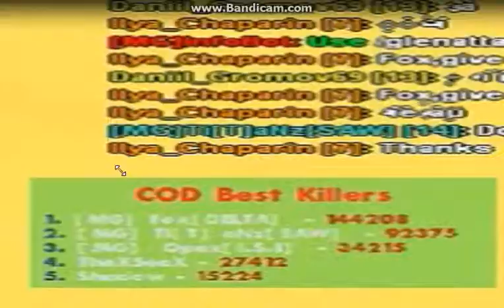Call of Duty-World War [MG] | Pro pilot |Samp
Maximum Gaming

HostName: » Call of Duty - World War™ « [MG]
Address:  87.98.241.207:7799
Players: 76 / 100
Ping:     161
Mode:     COD-WW™ v12.1a|Minigames|COD|Ghosts|WW™
Map:      LV/LS/SF
GTA San Andreas :)
[MG]Fox[DELTA]
Developers: [MG]Paul_ & [MG]Irish_
community owners : [MG]Paul_ , [MG]Irish_ ,[MG]Ben_Mitch
Co-owners : [MG]Assault_Ace & [MG]Alshan_007
Scripters : [MG]Irish_ , [MG]Paul_ ,[MG]Maxx_,[MG]Infousio
Mappers : [MG]Irish_ ,[MG]Paul_ , [MG]Reyo , [MG]Fox[DELTA] , [MG]Infousio.
head shot system , hot spots system ,c-bug dm , minigun dm , sniper dm ,sky dive system and etc :)
attacks :
Putinattack , obamaattack and etc

no bug & lag